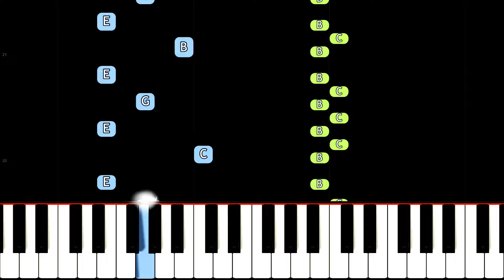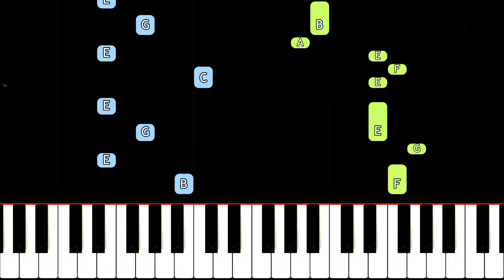Finding Frankie - My Game Show - EASY Piano Tutorial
How to play the ending boss theme song in the game Finding Frankie, called My Game Show, composed by 3FS